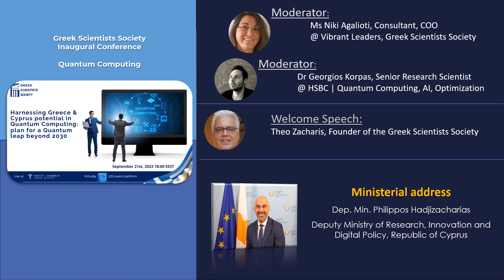"Harnessing Greece & Cyprus potential in Quantum Computing: plan for a Quantum leap beyond 2030"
The conference "Harnessing Greece & Cyprus potential in Quantum Computing: plan for a Quantum leap beyond 2030" is a gathering of Academics / Researchers, Industry Experts, Policymakers, and Civil Society representatives in the field of Quantum Computing. The event aims to explore the potential of Greece and Cyprus in the field of Quantum Computing and identify ways to utilize this potential to achieve a quantum leap beyond 2030.
The conference aims to cover various topics related to Quantum Computing, including quantum algorithms, quantum simulation, quantum communication, quantum cryptography, and quantum hardware, featuring keynote speeches, and panel discussions by renowned experts in the field.

Program
P1. The Global Landscape of Quantum Computing (QC): expected advancements in QC by 2030
Panel Description: Quantum Computing has the potential to revolutionize computing and solve complex problems in science, medicine, finance, and more. This panel will provide a global perspective on the advancements in Quantum Computing that are expected to take place by 2030. The Discussants will analyse the latest developments in quantum hardware, software, and algorithms, and explore the potential impact of Quantum Computing on different industries and fields.

P2. Building a Quantum Ecosystem: Leveraging Greece & Cyprus' Unique Advantages for Quantum Computing Innovation
Panel Description: Greece and Cyprus have a rich history of scientific and technological innovation, and are uniquely positioned to make significant contributions to the global Quantum Computing ecosystem. This panel will explore the unique advantages of Greece and Cyprus for Quantum Computing innovation, and discuss strategies for building a thriving quantum ecosystem in the region.

Conference Speakers
· Min. Dimitrios Papastergiou, Minister of Digital Governance, Hellenic Republic
· Prof. Dr. Ingrid Vasiliu-Feltes, Deep Tech Diplomacy and Ethics Advocate
· Prof Dimitrios Angelakis, Professor of Quantum Physics and Founder of AngelQ Quantum
· Prof Spyridon Michalakis Mathematical Physicist at Caltech
· Prof. Ilias Savvas, Professor, Dept. of Digital Systems - Dean, School of Technology, University of Thessaly
· Prof Karl Jansen, Professor, Computation-based Science & Technology Research Center (CASTORC), The Cyprus Institute
· Mr. Axel Foery, Executive Vice President Strategy and Business Development, @ ID Quantique
· Mr Steve Suarez, HorizonX Consulting CEO & Founder

Ministerial address
· Dep. Min. Philippos Hadjizacharias, Deputy Ministry of Research, Innovation and Digital Policy, Republic of Cyprus

Moderator
· Dr Georgios Korpas, Senior Research Scientist @ HSBC | Quantum Computing, AI, Optimization
Presenter
· Ms Niki Agalioti, Consultant, Chief Operating Officer Vibrant Leaders, Greek Scientists Society